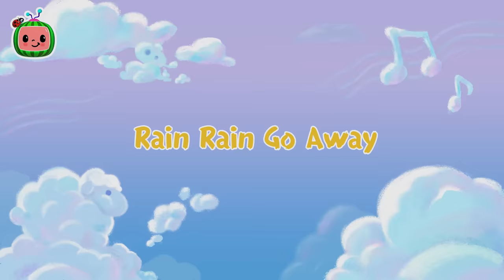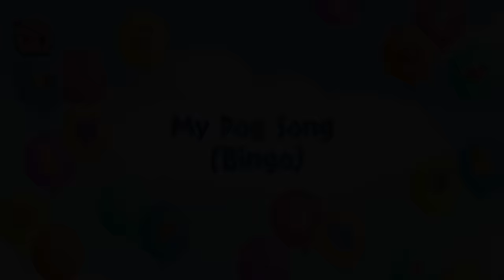First Day of School | CoComelon Nursery Rhymes & Kids Songs | Baby Songs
⭐Today is the first day of preschool!  J.J. is excited, but a little nervous too!  There are so many new things to see and learn today!

Lyrics:

Today’s the day!  It’s the first day of school
So many new things to learn and do
I’m so excited, but nervous too
But it will be ok on my first day of school

Do you have your backpack?  Yes I do!
Do you have your shoes?  Yes I do!
Do you have your Lunch?  Yes I do!
Do you have your Teddy?  Yes I do!

Will you greet your teacher?  Yes I will!
Will you make new friends?  Yes I will!
Will you play some games?  Yes I will!
Will you learn new things?  Yes I will!

Are you excited?  Yes I am!
Are you nervous?  Yes I am!
Are you smiling?  Yes I am!
Are you ready?  Yes I am!

Did you find your cubby?  Yes I did!
Did you hang your backpack?  Yes I did!
Did you give a hug?  Yes I did! (lovingly)
Did you say goodbye?
🟥 Songs Order:

00:10 First Day of School
03:00 Ten Little Duckies
05:39 Three Little Pigs V2 (Pirate Version)
09:13 Baa Baa Black Sheep
11:41 Rain Rain Go Away V1
14:17 The Tortoise and the Hare
17:59 Sick Song
20:17 Animal Dance Song
23:11 My Dog Song (Bingo)
25:50:00 My Big Brother Song
28:36:00 Helping Song
31:30:00 Sea Animal Song